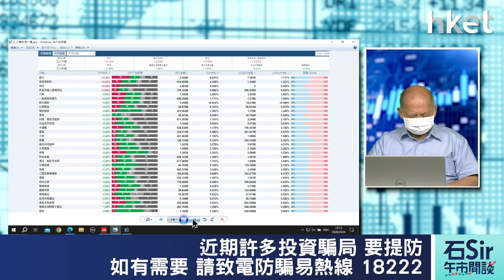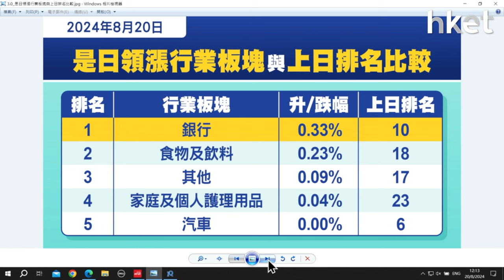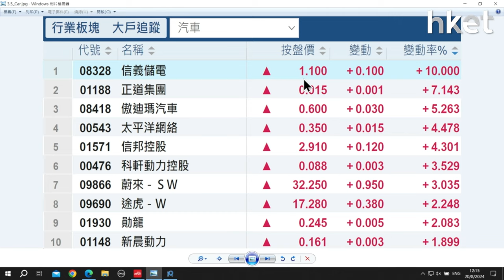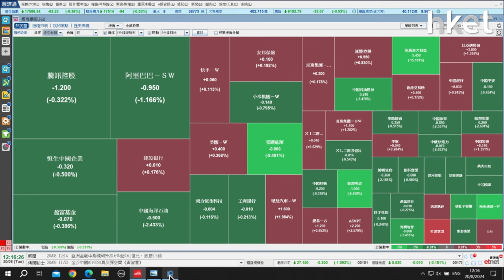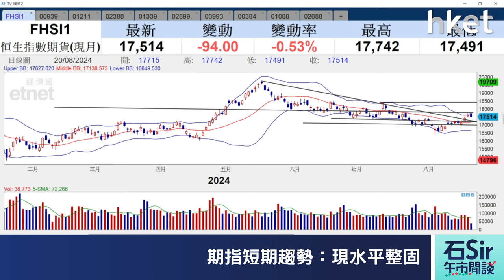石Sir午市閒談｜今日推介建設銀行、比亞迪股份、中銀香港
《香港經濟日報》專欄作者石鏡泉推介建設銀行（00939）、比亞迪股份（01211）、中銀香港（02388），詳情待石Sir為你分析。